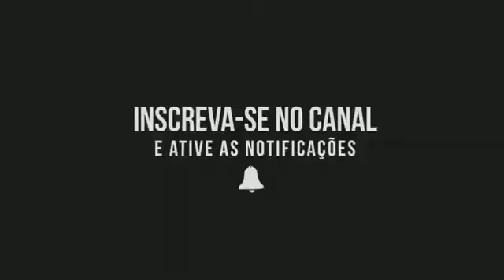FALA COM O TREM - CD AQUELA ONDA TODA (GEO CDS PRODUÇÕES) 2023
👉 Siga no Instagram:@ofc_vamvan.01

Si quiser qualquer música neste canal é só comentar nos comentários que colocamos na hora

GEO CDS PRODUÇÕES